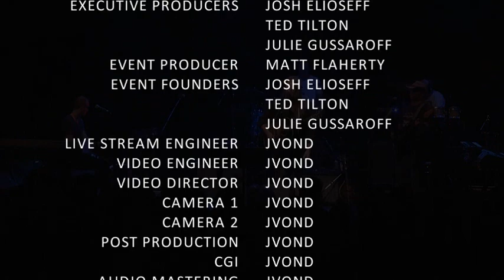Wake Of The Flood - 10 - Danny Shafer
DANNY SHAFER & THE 21ST CENTURY
Danny Shafer
Dechen Hawk
Todd May
Jubal
Christian Teele